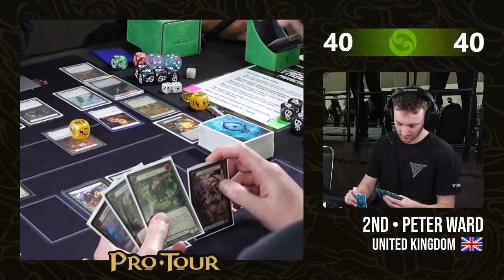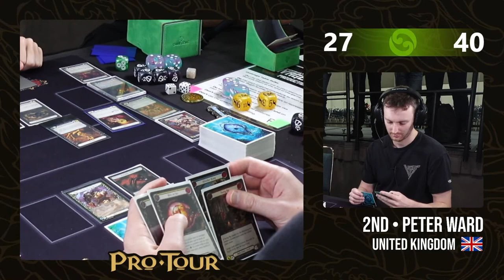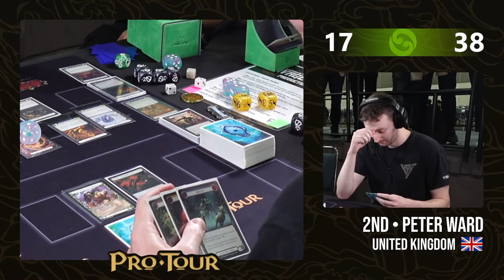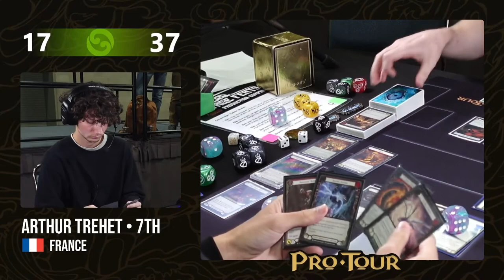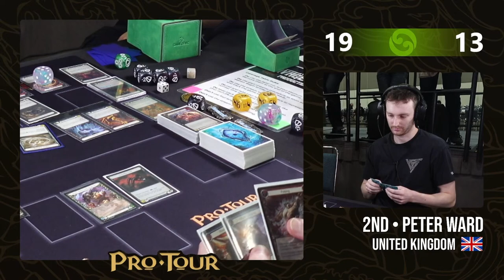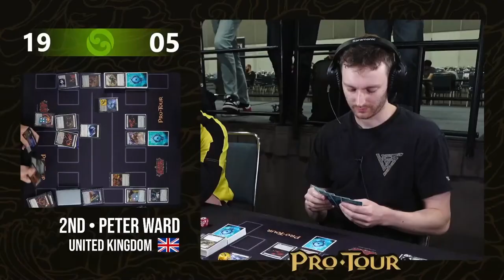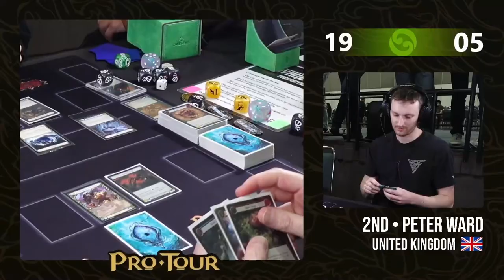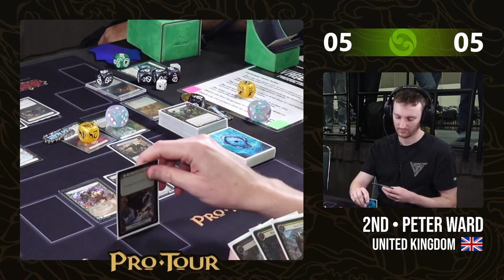[FaB] Pro Tour LA - Top 8 - Quart 1 - Arthur Trehet (Dromai) vs Peter Ward (Kayo)